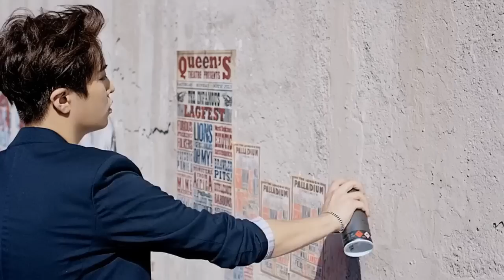GOT7 "PARADISE" M/V | fmv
jinyoung made that last chorus way too long, editing it felt like forever. ;-;

worked long and hard on this one so i hope you all like it! 😊

if you haven't seen my fmv for mayday, here ya go!

add me on got7 amino! @daydreamer